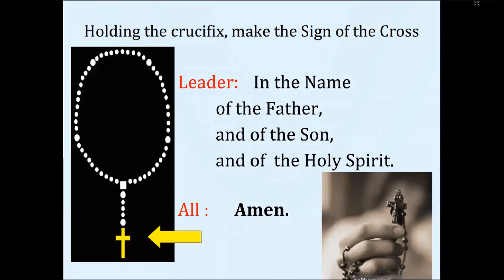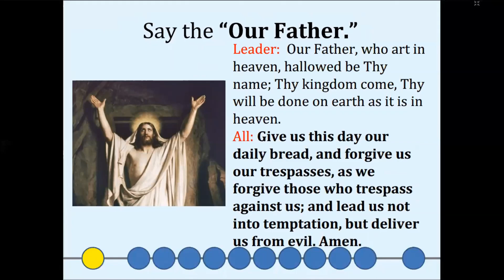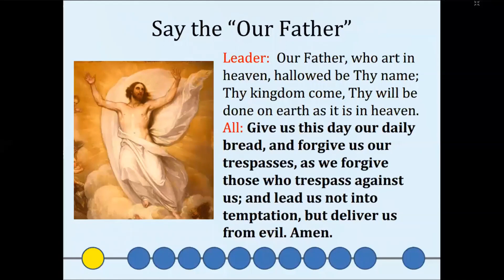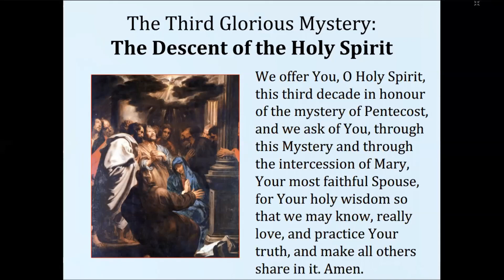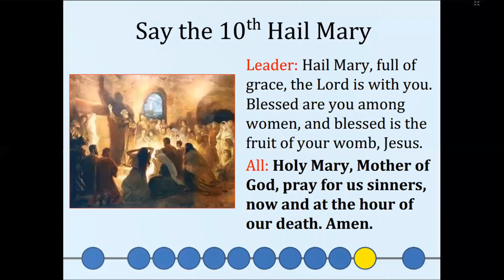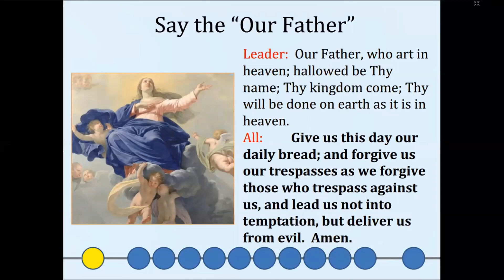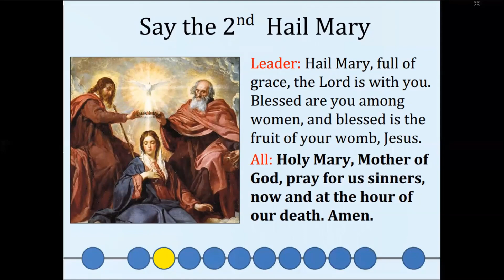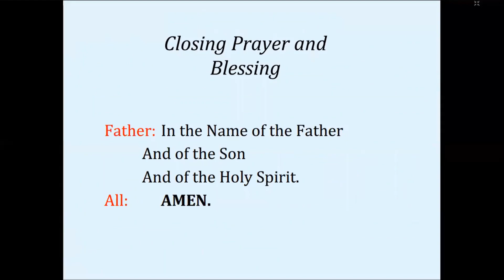12th Sunday in Ordinary Time - Mass in English - 21st June 2020